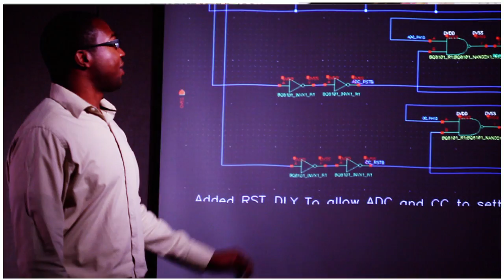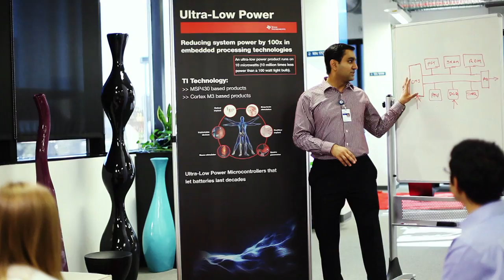About Texas Instruments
We're much more than one of the world's leading semiconductor providers. We're a collection of dreamers, radicals, disruptive thinkers. We're more than 35 thousand employees in 35 countries around the world, unified by a single passion: Engineering change.